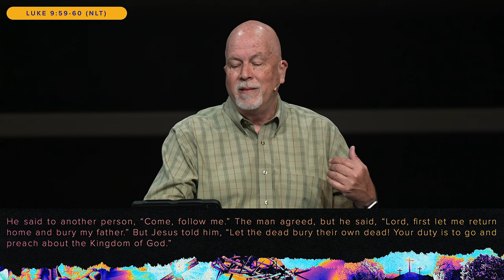Turlock | Pastor Dave Larson | 04-07-24 | Jesus Changes Everything - Week4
JESUS CHANGES EVERYTHING //
There's more down here. ↓

Message by Pastor Dave Larson
Broadcast from New Life Turlock

Find our message notes, groups & class, events and giving options

or